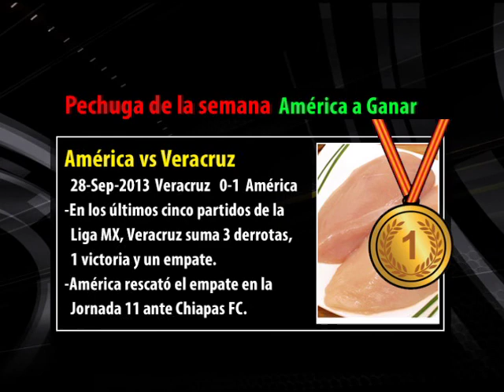La pechuga de la Jornada 12 del Clausura 2014